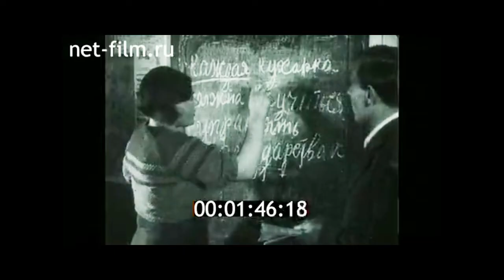1976г. Дубна. Центр ядерной физики. Московская обл.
Знакомьтесь, Советский Союз. 1976г. ЦСДФ.